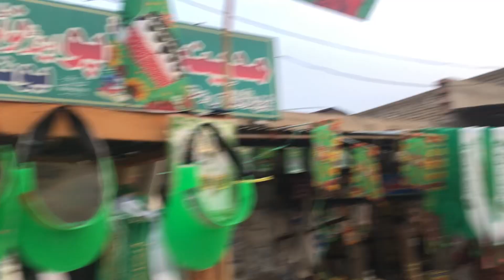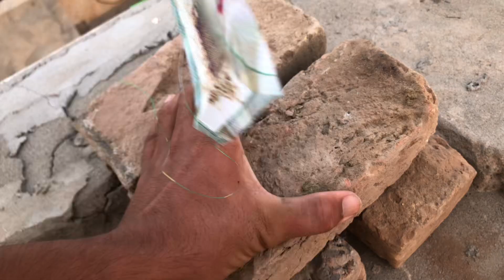Jashny miladun nabi ki khushi me ghar ko sjana